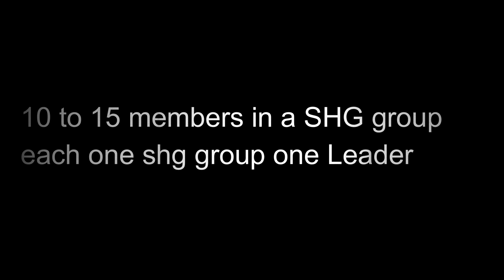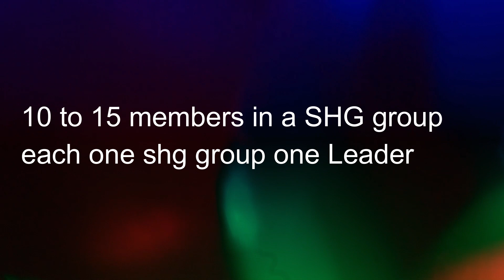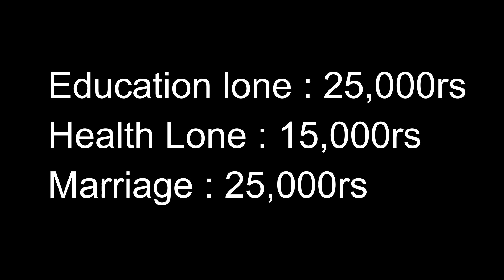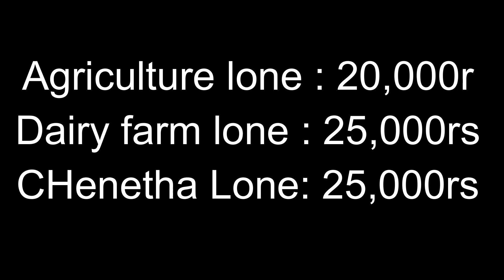SHG( Dwakra ) Group streenidhi Lone Details in Telugu || Janani crochet & craft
SHG( Dwakra ) Group streenidhi Lone Details in Telugu
Janani crochet & craft